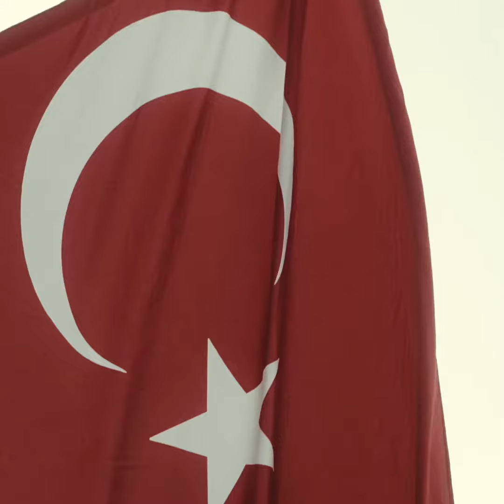Emotional moments when bride leaving home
Turkish Wedding in the Netherlands